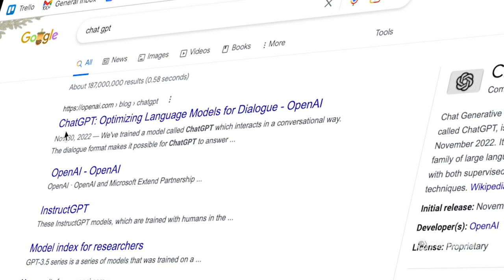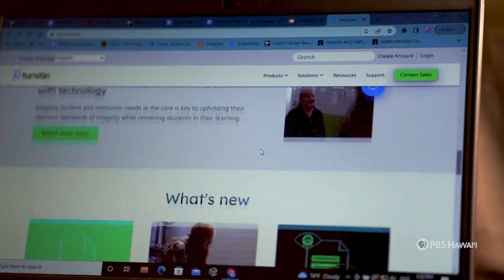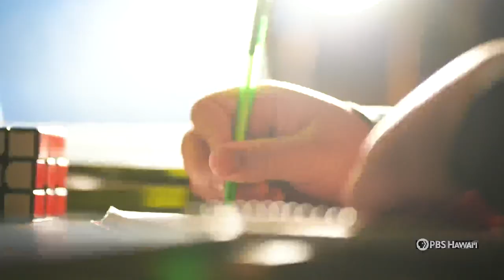"Chat GPT" - Hilo High School | HIKI NŌ on PBS HAWAIʻI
In this HIKI NŌ on PBS Hawai‘i story, the students of Hilo High School on Hawai‘i Island investigate an artificial intelligence writing tool that is disrupting classrooms across the country. The story received second place in the high school division of the HIKI NŌ on PBS Hawai‘i 2023 Winter Challenge. Students had five days to produce stories that met the prompt "Disruption Sparks Change."